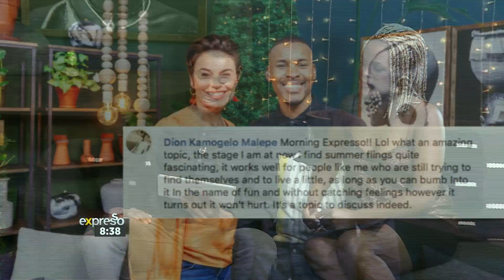Relationships: Summer Loving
The Relationship Architect Shelley Lewin joins Expresso to discuss the ins and out of summer flings and holiday romances.